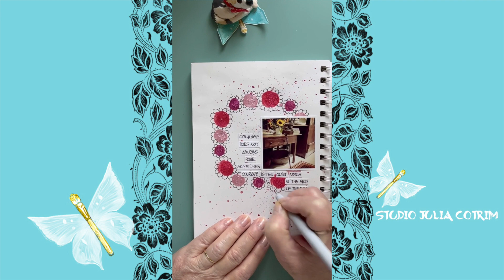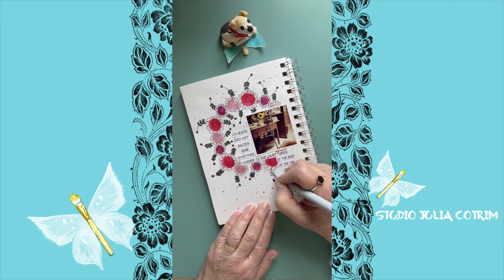🌼Aula de quinta-feira.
🌼Scrapbooking, scrap, aulas online, online classes, markers, canetas, rabiscos, doodles, acrylic paint, tinta acrílica

🌼Minhas memórias são escritas assim, entre tintas e rabiscos, uma foto que fala de coragem e obstinação. Meu journaling diz “Coragem nem sempre chega fazendo barulho. Coragem é aquela voz quieta no fim do dia falando amanhã eu tento de novo!”
🌼3 cores de tinta acrílica + 3 tamanhos de pincel redondo + canetinha preta + rabiscos simples e singelos e voilà!🥰
🌼A Oficina Crush por Rabiscos 2a.temporada vai ser assim. Com simplicidade e leveza vamos rabiscar nossos dias e lembranças.
🌼Você já se inscreveu? Hoje é o último dia.
Inscrições e informações na minha bio no Instagram @cotrimjulia onde está escrito link.tree/juliacotrim